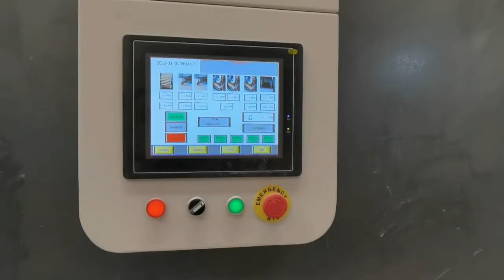Sanding machine in customer's factory...